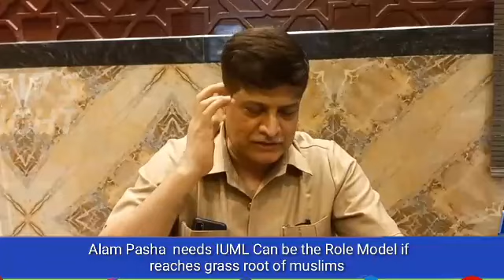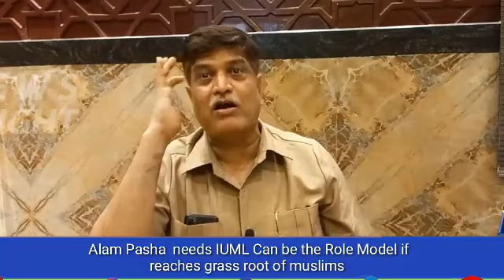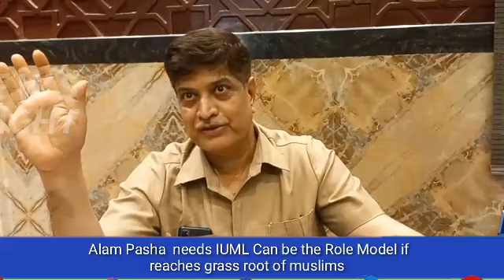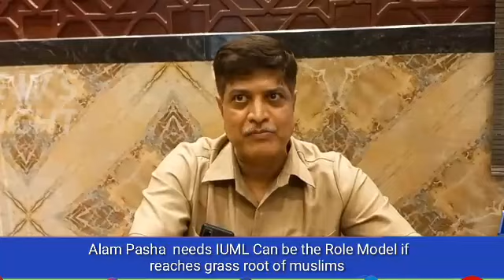Alam Pasha needs IUML can be the Role Model if reaches grass roots of Muslims